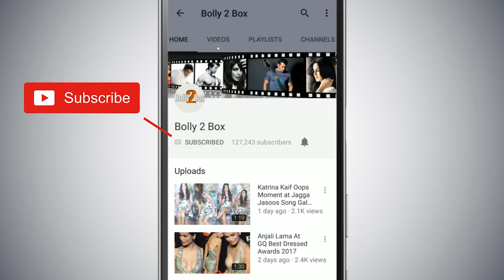SriDevi Will Be Replaced By Madhuri Dixit In Karan Johar's Siddhat